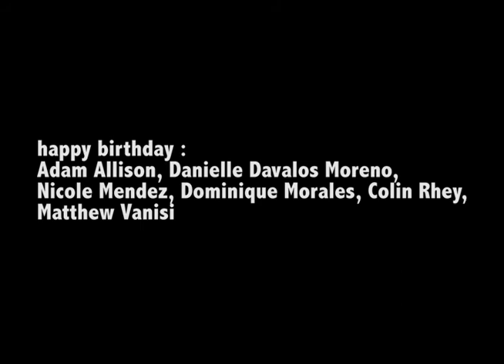ADAM VLOGS 10/4/18